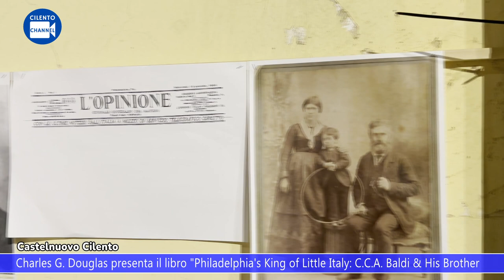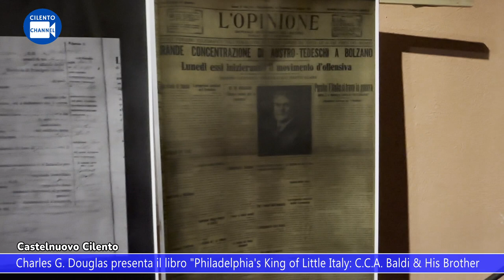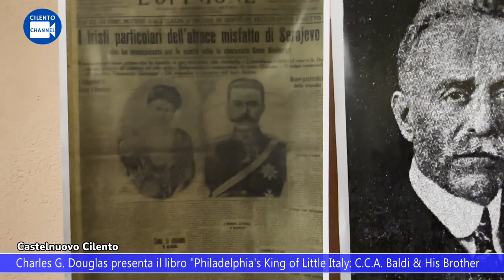Castelnuovo Cilento, presentato il libro Philadelphia's King of little Italy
Castelnuovo Cilento, presentato il libro "Philadelphia's King of little Italy" di Charles G. Douglas